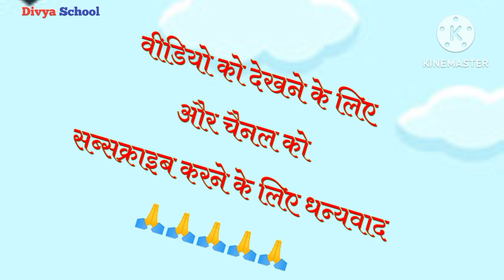क से कबूतर One two three, learn to count, 123 Numbers, 1 to 100 counting, alphabet a to z, ABCD,11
Hindi Varnmala
Nursery rhymes
हिंदी वर्णमालागीत
हिंदी स्वरब्यंजन
हिंदी बालगीत
बालगीत
divya school
ChunChun TV
hindi varnmala geet
hindi varnmala
हिंदी वर्णमाला
Hello Friends,
@ChuChu TV Nursery Rhymes & Kids Songs
@Naima study
@ChuChuTV Hindi
@Infobells - Hindi
@Chhotu TV